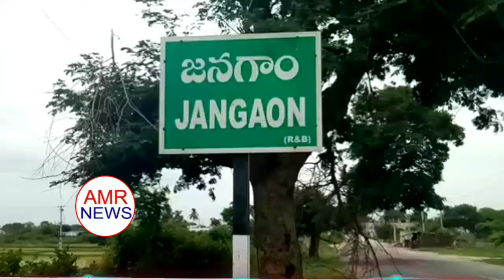ఆర్టీసీ సమ్మెపై ప్రభుత్వం దిగివచ్చే వరకు సమ్మెను కొనసాగించండి -ఎంపీ కోమటిరెడ్డి వెంకటరెడ్డి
AMRNEWS,ఆర్టీసీ కార్మికుల సమ్మెపై ప్రభుత్వం దిగివచ్చే వరకు సమ్మెను కొనసాగించండి -ఎంపీ కోమటిరెడ్డి వెంకటరెడ్డి